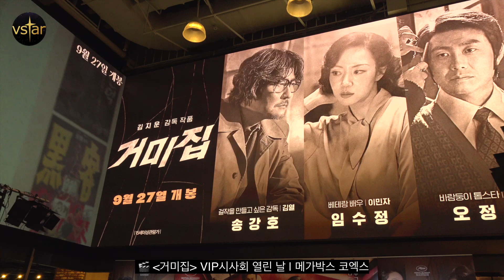빛나는 정자매💋 동생 정수정 응원 온 언니 제시카 (Jung Sisters JESSICA & KRYSTAL) 🎬 '거미집' VIP시사회 Cobweb VIP Premiere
제시카가 동생 정수정(크리스탈)을 응원하며 9월 20일 오후 서울 메가박스 코엑스에서 열린 영화 '거미집' VIP시사회에 참석해 자리를 빛냈습니다.

00:00 제시카 JESSICA
00:46 정수정 KRYSTAL & Actors of the movie 'Cobweb'